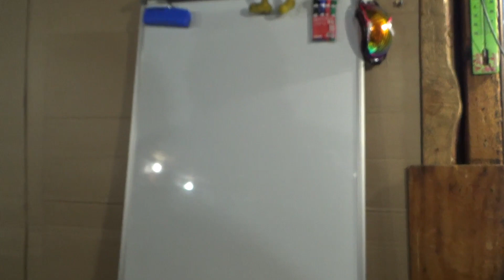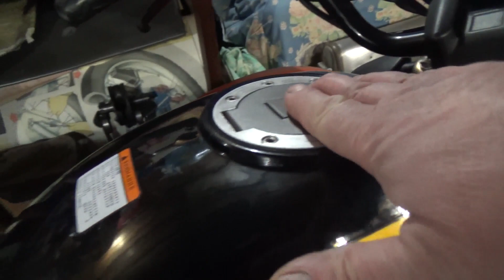Что купить ИЖ или Альфу